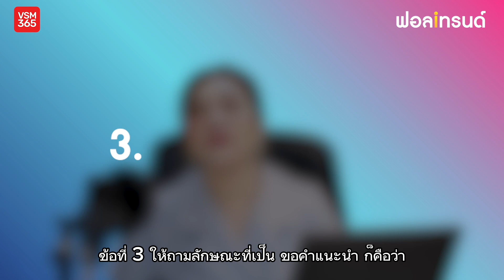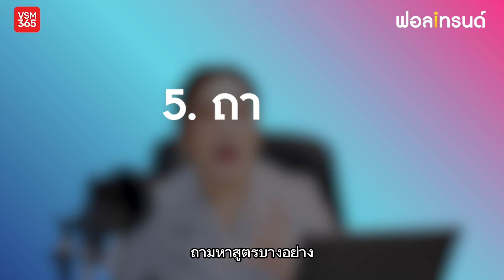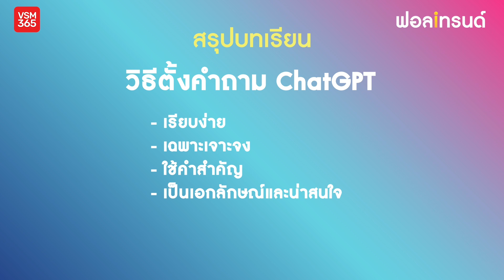10 เทคนิควิธีตั้งคำถามสุดล้ำ กับ ChatGPT I ฟอลเทรนด์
📣 ฟอลเทรนด์ รายการที่เราจะมาฟอลโลเทรนด์และเทคโนโลยีระดับโลก และในอีพีนี้เราจะมาพูดถึง

✨ 10 เทคนิควิธีตั้งคำถามสุดล้ำ กับ ChatGPT

ChatGPT เป็นวิธีสนุกสนานและน่าสนใจในการใช้เวลาว่าง คุณสามารถคุยกับบริการแชท AI นี้ได้อย่างมีความสุขโดยการถามคำถามที่เหมาะสมและเขียนคำเริ่มต้นที่ดี ไม่ว่าคุณจะต้องการหัวเราะหรือคำแนะนำที่เป็นประโยชน์ ChatGPT คือตัวช่วยของคุณ เราจะมาแนะนำ 10 เทคนิควิธีตั้งคำถามสุดล้ำ กับ CharGPT

มาฟังกันได้ในฟอลเทรนด์อีพีนี้ค่ะ

📣 Welcome everyone who follows the program and in this EP will talk about
✨ 10 amazing techniques for asking exceptional questions with ChatGPT.

ChatGPT is a fun and engaging way to spend your free time. You can chat with this AI chatbot and have a joyful experience by asking appropriate questions and writing good prompts. Whether you want to have a laugh or seek helpful advice, ChatGPT is here to assist you. We will now introduce 10 amazing techniques for asking exceptional questions with ChatGPT

Let's check them out in this EP!

✔️ทุกเรื่อง IT แบบ Real Time
✔️ให้คำปรึกษาด้านการใช้โปรแกรมในองค์กรธุรกิจ
✔️คลาสสัมมนาและคลิปการสอนการใช้ซอฟต์แวร์มากที่สุดในไทย
✔️อัปเดตเทรนด์เทคโนโลยีระดับโลก
✔️ดิจิทัลไลฟ์สไตล์คนไอที
✔️สายมูไฮเทค ด้วยวอลเปเปอร์เสริมดวงสุดปัง